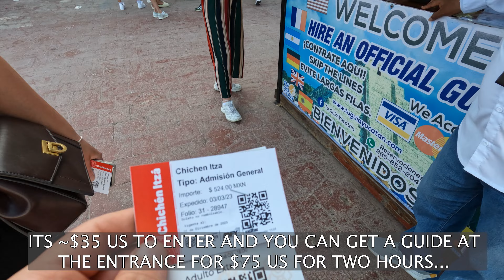Chichén Itzá: Is It Worth It?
En mi opinión, tienes que ir alguna vez en tu vida a Chichén Itzá. Es un sitio magnífico con tremendo encanto.

Especialmente si estás por Yucatan, vale la pena muchísimo visitar Chichén Itzá. Puedes ir en tour o también por tu cuenta, esa manera va a ser mucho más barato.

El templo principal es fenomenal y vale la pena pasar unas horas. Si vas a Chichén Itzá vas a gastar todo el día allí.

En total, si vas en colectivo y no tienes guía, te cuesta 700 pesos ($41 US). Eso no es mucho. También puedes ir a un cenote que está cerca de Chichén Itzá, y eso sería 200 pesos más. No hice esa opción.

Si tomas el tour, te va a costar como mínimo $65 US.

Los dos valen la pena pero como mochilero, lo hice con colectivo.